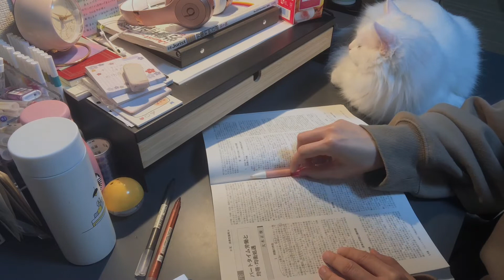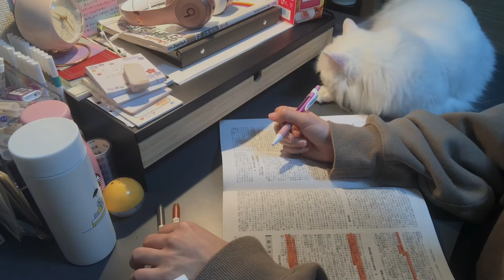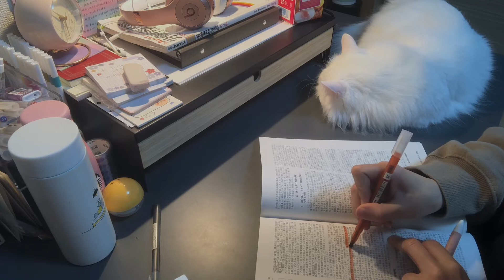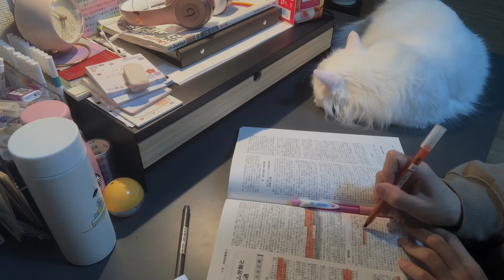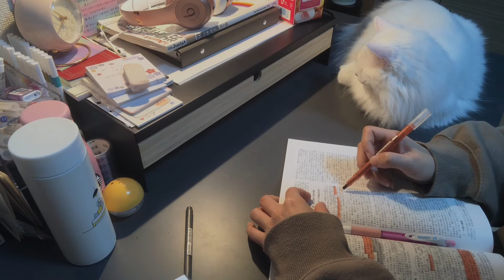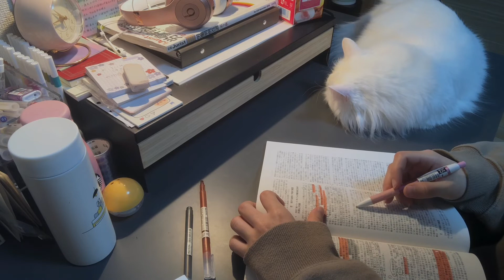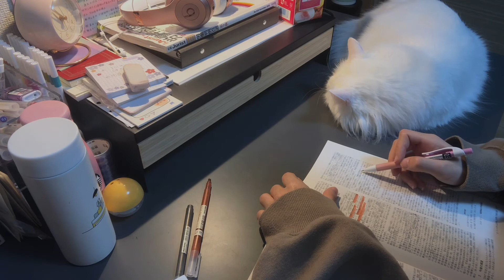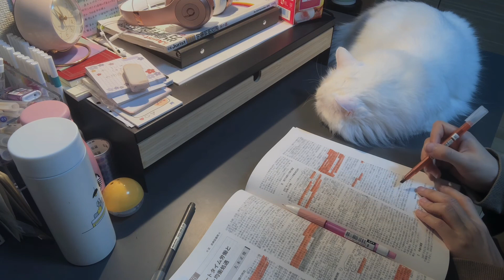Study with Kitty || Relaxing piano music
Hi! Welcome to a cozy Study with Kitty.
It’s been a long time since my last Study with Kitty video.
As always, I hope you enjoy this video and have a productive study time.